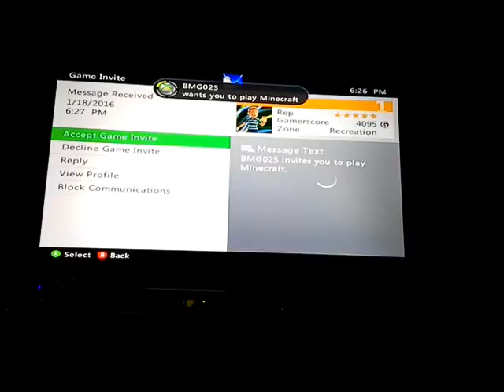Part 1 playing Surivival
Sorry at the end died😣